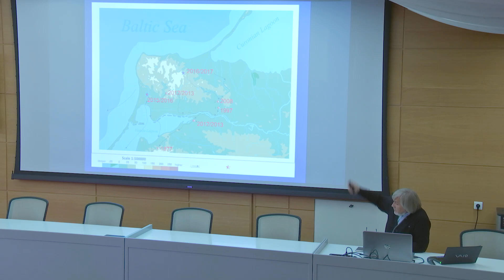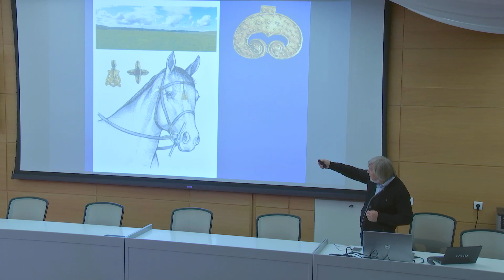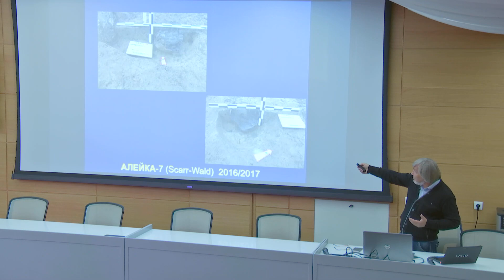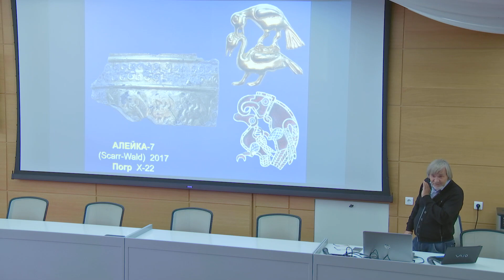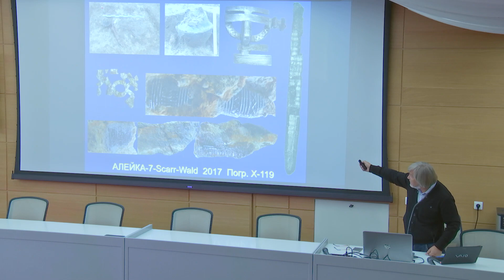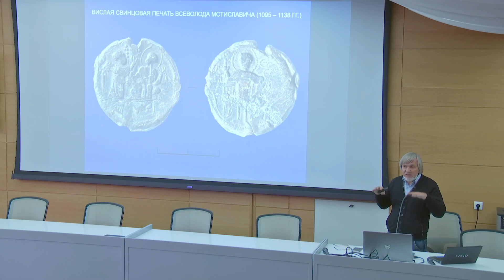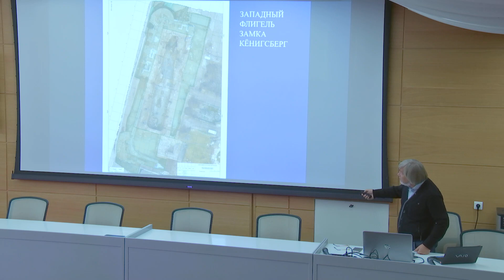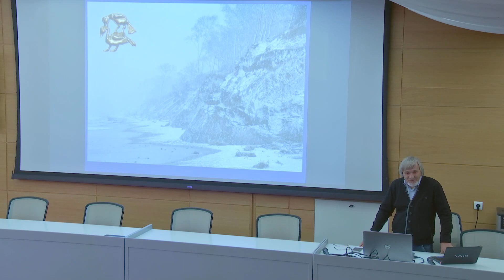"Штрихи к истории Янтарного берега": Лекция сотрудника ИА РАН Александра Николаевича Хохлова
"Штрихи к истории Янтарного берега": новые археологические находки на территории Калининградской области. Лекция сотрудника ИА РАН Александра Николаевича Хохлова, прочитанная 30 октября 2018 года в парке "Зарядье".